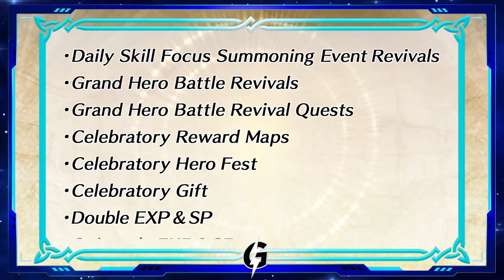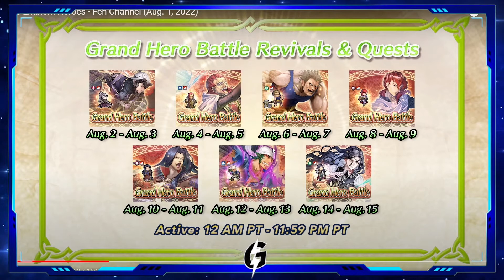New Game Mode & New Special Heroes! Feh Channel Impression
Well here comes the new heroes and let's see what are they!

Shoutout to my guest for joining me tonight:
TatianaMaster1
GDKGamer
SamirJo

Timestamps:
0:00 Intro
1:49 Watching the Feh Channel
17:52 Rewards, GHB, & Hero Fest
23:09 Theif Banner
30:38 Alm and Naga Remix
33:55 Summoning Pool Changes
37:06 New Game mode Binding Worlds

🎶 Music 🎶:
- The Long Road Inferno - Fire Emblem Three Hopes
- Entrance - Mario Golf Advance Tour